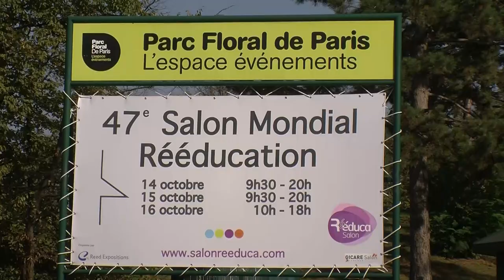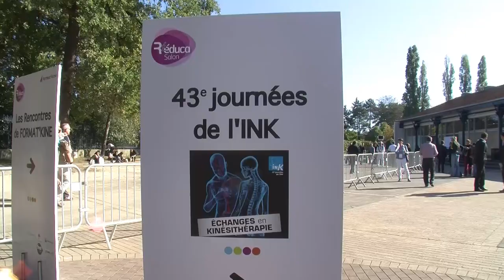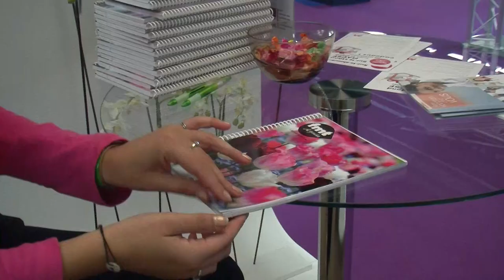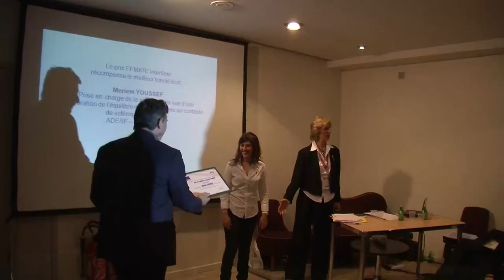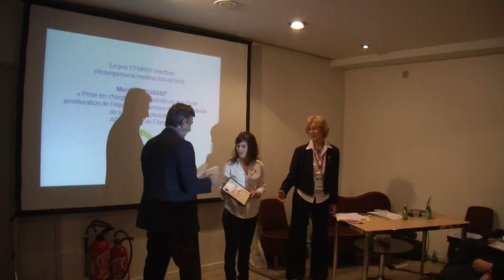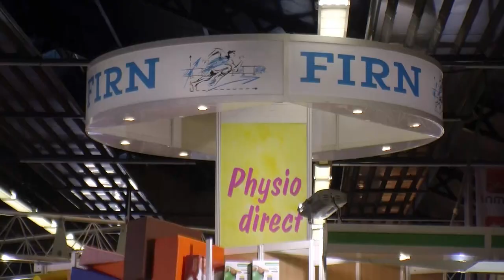SALON REEDUCA 2011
La vidéo du Salon Rééduca 2011 qui s'est déroulé les 14-15-16 octobre 2011 au Parc Floral de Paris !